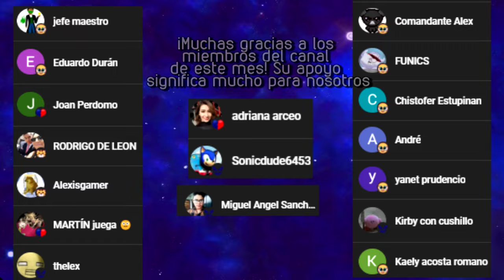¿Rouge y Amy en SONIC 3? Fandub Español Latino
➤ ¡Like para más videos de la franquicia de Sonic! ♡
¿Sera que Amy y Rouge aparezcan en la película Sonic 3? Si así fuera creo que se les subiría un poco la fama, pero y si realmente no saldrán en Sonic 3 la película ¿Por qué razón no estarían?

➜Sigue a anethernandez para ver sus dibujos bonitos

✄┈┈┈┈ créditos ┈┈┈┈┈
VOCES:
↷Sonic:   @ElSonikeroXD
EDICIÓN:
↷Imagen y limpieza de audios : StarLombax
↷Miniatura: StarLombax

¡Los personajes no me pertenecen! ¡Este fandub es un trabajo de FANS para FANS!